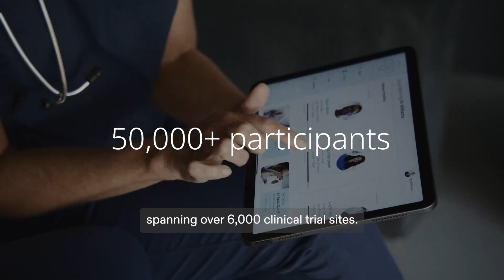Clinical Trials Day 2025: Breakthroughs are Powered by Purpose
Clinical trials are built on science, but PoweredbyPurpose. On ClinicalTrialsDay and every day, we honor the countless individuals – the scientists, doctors, nurses, participants, caregivers, and more – whose commitment, compassion, and curiosity are powering what’s possible in medical breakthroughs.